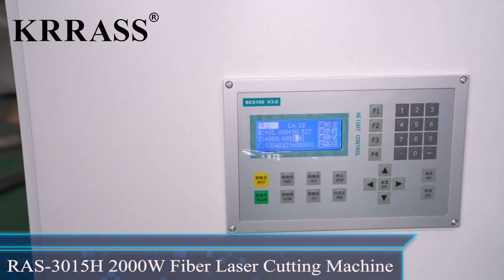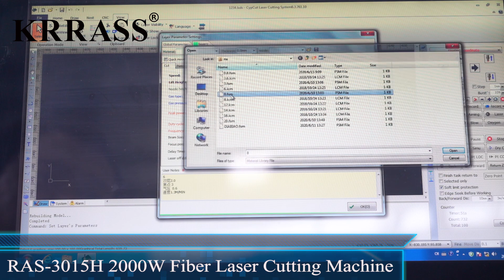Fiber laser cutting machine,2000W Sheet Metal laser cutting machine,2KW Laser cutting machine price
Manufacturers：KRRASS(China)Manufacturer
                            KRRAS(Singapore)Manufacturer
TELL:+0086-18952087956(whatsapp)